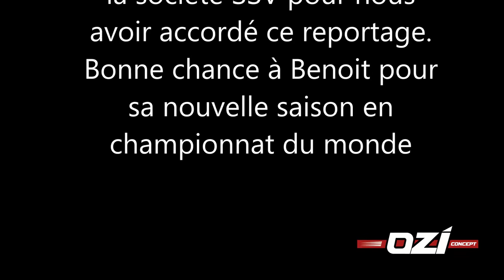OZIconcept en version double avec Benoit Fortunato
Après 10 ans passés en Australie, Philippe Ducheix, le fondateur d’OZICONCEPT avait envie de faire partager, à son retour en France, cette idée venue des antipodes qui impressionne par son design, son mode d’utilisation, sa cinématique mais aussi par sa qualité de fabrication. Protégée par un brevet et plusieurs modèles déposés, la remorque pliante est entièrement fabriquée en France sur la base d’un châssis en acier inoxydable. Déjà commercialisée en Australie mais aussi aux Etats-Unis, elle est désormais disponible en Europe après presque 2 ans de recherches et développement, de mises aux normes Européennes et finalement l’obtention d’une certification Européenne directive 2007/46 CE.